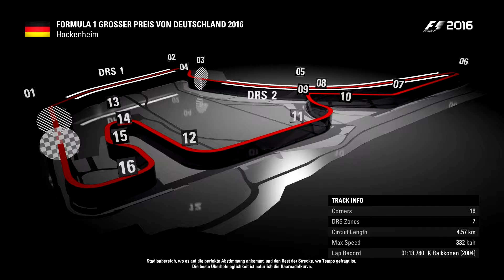F1 2016 (PS4) - Erster Einblick #02 [PS4/1080p/German]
Hallo Leute,
ich gebe euch in diesem Video einen ersten Einblick in F1 2016 für Playstation 4 und zeige euch ein Rennen auf dem Hockenheim-Ring in Deutschland.

Die Renn-Action satartet bei 1:05